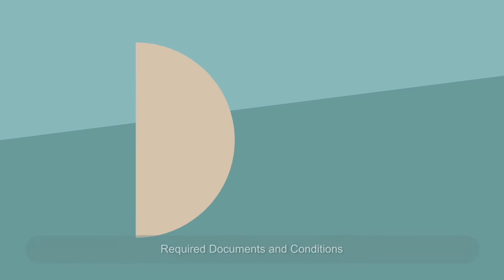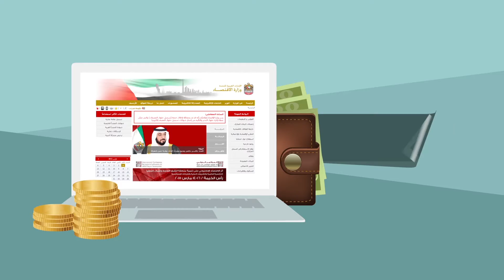Record of commercial agencies قيد وتسجيل الشركات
The video shows Ministry of Economy service of record and renewal of commercial agencies for companies and national institutors in the service of the UAE.

أفلام تعريفية بخدمات وزارة الاقتصاد في دولة الإمارات العربية المتحدة